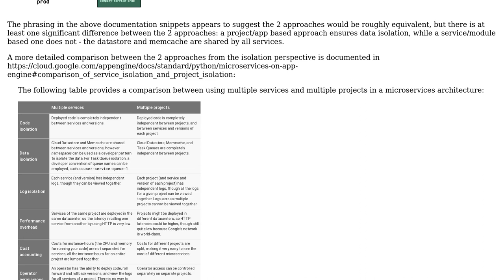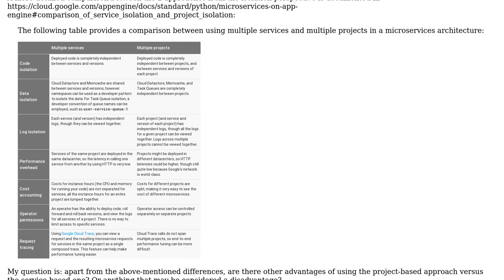Advantages of implementing CI/CD environments at GAE project/app level vs service/module level?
With thanks & praise to God, and with thanks to the many people who have made this project possible! | Content (except music & images) licensed under CC BY-SA | Music | Images & others | With thanks to user Dan McGrath user Dan Cornilescu and the Stack Exchange Network Trademarks are property of their respective owners. You are responsible for your own actions.